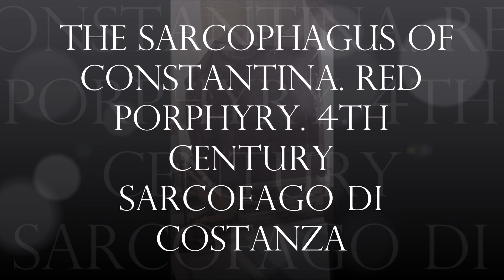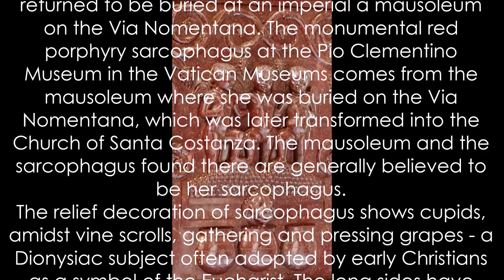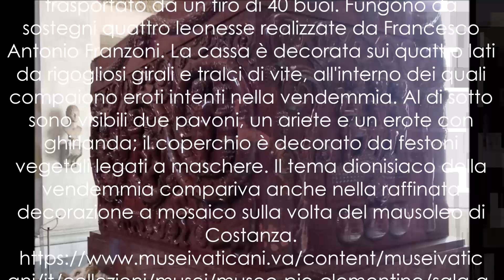The Sarcophagus of Constantina with winged erotes who are harvesting grapes and making wine manortiz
The Sarcophagus of Constantina. made of rare,red Egyptian porphyry, 4th century
decorated with reliefs of putti harvesting grapes
Sarcofago in marmo di porfido rosso di Costantina, figlia di Costantino
Greek Cross Hall
Pio-Clementino Museum, Vatican Museums

This sarcophagus was made for Constantine's daughter, Constantia (also known as Constantina or Costanza), who died in 354 AD. Originally it was in the mausoleum built for her, later consecrated as a church in 1256, now the church of Santa Constanza in Rome.
The sarcophagus is made of porphyry, probably quarried in Egypt; this stone was associated with imperial purposes. The peacocks and the lamb at the base of the sarcophagus are Christian symbols although the winged putti and the grape harvest motif began as a Bacchic theme. The mask on the lid is also Bacchic in origin.
The sarcophagus is decorated with reliefs of putti harvesting grapes (a common theme in classical art and seen as well in the mosaics of the barrel-vaulted ambulatory). The scenes are framed by large acanthus scrolls.

Sarcophagus of Costantia
This monumental sarcophagus in red porphyry was made to hold the remains of one of the daughters of the Emperor Constantine the Great, most probably Constantia who died in 354 A.D. and was buried in a mausoleum on the via Nomentana, alongside the basilica of St Agnes. Between 1467 and 1471 the sarcophagus was removed to Piazza San Marco in Rome and later, in 1790, it was taken into the Vatican Museums on a cart dragged by 40 oxen. It rests on four lionesses supports which were carved by Francesco Antonio Franzoni. The coffin is decorated on all four sides with garlands and grape vines, large acanthus scrolls and cupids treading grapes. Below there are two peacocks, a ram and a cupid with a garland. The lid is decorated with festoons of greenery tied to masks. The Dionysian decoration of the grape harvest also appears in the exquisitely refined mosaic decoration of the vault of the mausoleum of Constantia.